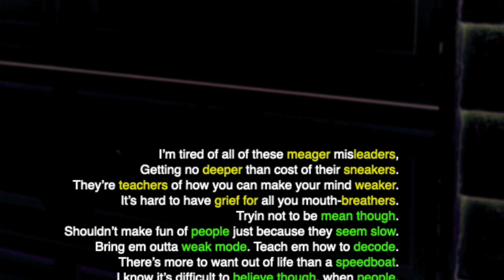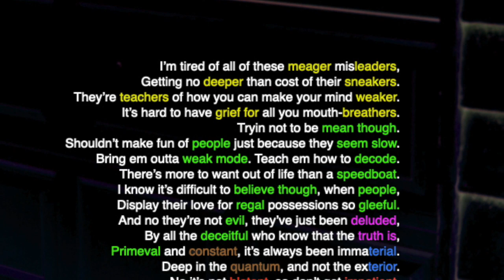SPEEDBOAT (w/ lyrics)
Lyrical video for a track from SUNSET ARCHITECT's "CURMUDGEON".